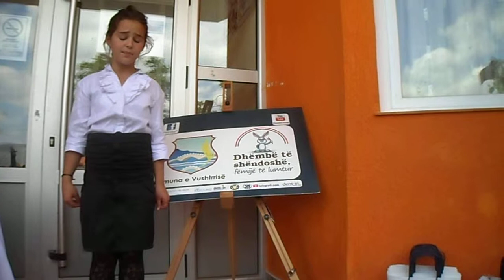446. Blenda Mehana, Voto poezinë për Dhëmbët, SH.F. "Akrashticë", Vushtrri